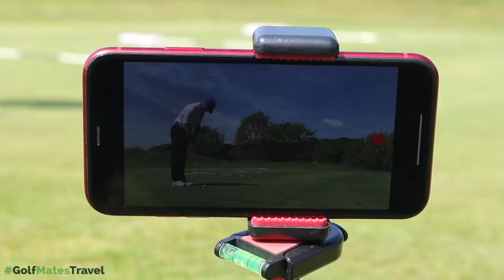BACK TO BASICS! Mid Handicap Putting Lesson... NOW I'M WORRIED!!!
BACK TO BASICS! Mid Handicap Putting Lesson... NOW IM WORRIED!!! putting is difficult... and for mid handicappers sometimes it can seem very difficult! in this video my my handicap tester Mark has a putting lesson to get back to basics and improve his putting, hole more putts,  improve his golf and ultimately lower his scores and lower his handicap. You can spend all the money in the world on expensive scotty Cameron putters or taylormade spider putters but ultimately unless you have a good solid putting technique... it won't make any difference. what would a tour putting coach teach a mid handicap golfer? lets find out... and lets do it now!